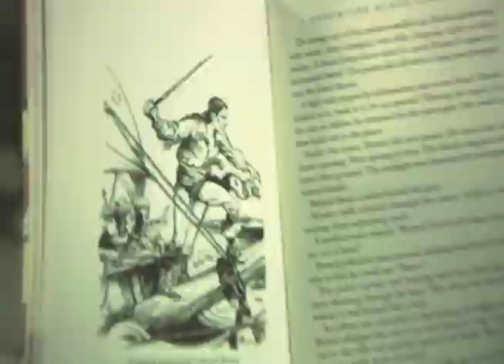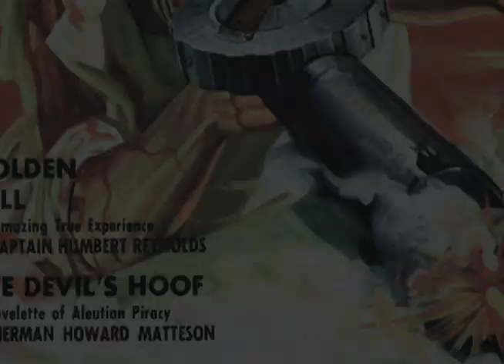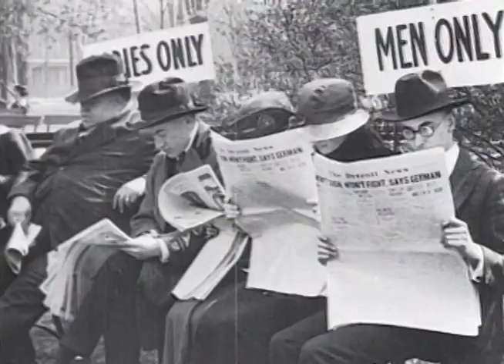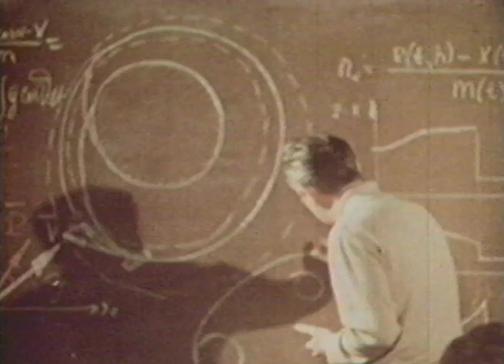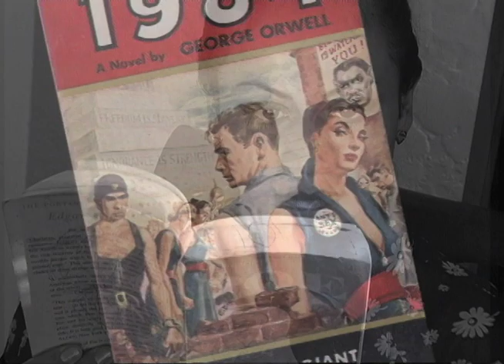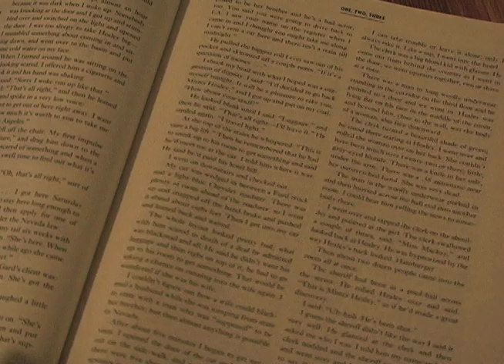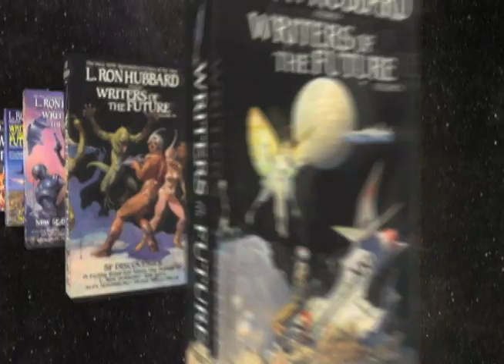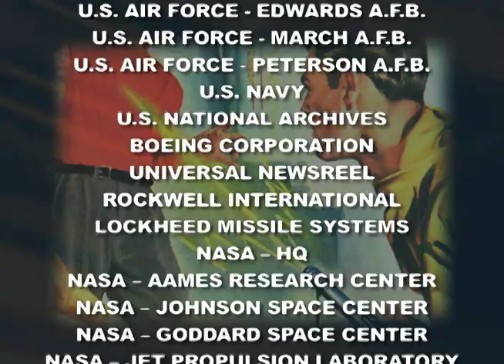PULP FICTION - The AMAZING STORIES of the PULP MAGAZINES AGE | Full DOCUMENTARY Movie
The amazing story of the pulp magazine genre in the United States between the 1920s and the early 1950s, when literary giants like Ray Bradbury and H.P. Lovecraft were churning out, month after month, uncanny short masterpieces for the pulps before obtaining fame through their novels.

These writers created hundreds of the iconic characters who live on today in our collective hearts and imaginations. It has even been estimated that 90-95% of the top blockbusters in Hollywood movies were based on the stories from the Pulp Fiction era.

Pulp Fiction: The Golden Age Of Storytelling (2009)
Director: Elliott Haimoff
Genre: Documentary, History